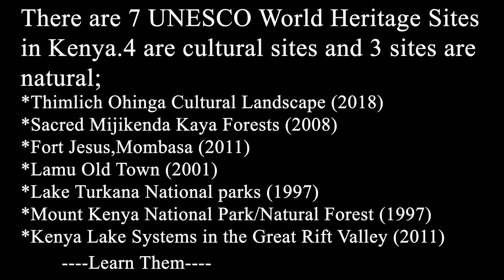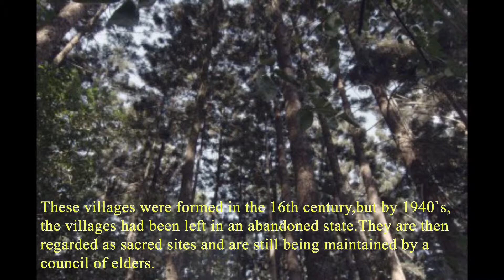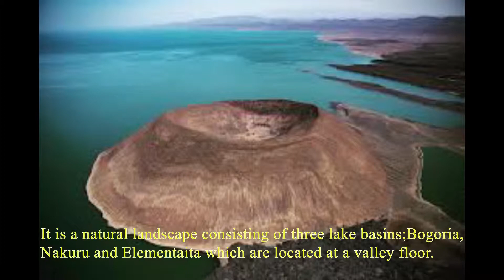UNESCO World Heritage Sites in Kenya.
Kenya is proud to be home to 7 unique world heritage sites identified by The United Nations Educational Scientific and Cultural Organization (UNESCO).Clustered in different categories, these sites have been identified precisely because of their cultural, historical, natural and archaeological value.They are;

*Fort Jesus
*Lamu Old Town
*Mt Kenya National Park
*Thimlich
*Lake Turkana Parks
*Lakes System in the Great Rift Valley
*Mijikenda Kaya Gardens